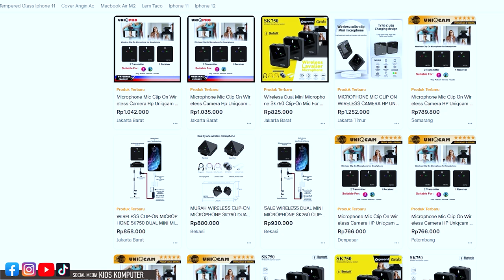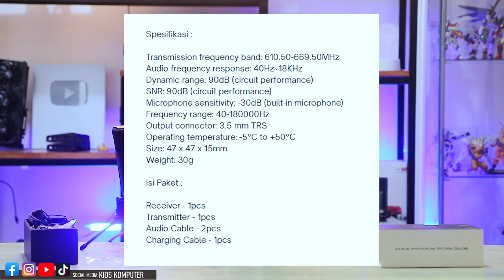JERNIH, JELAS, TEBAL harga cuma 300rb'an doang | Dual mic wireless SK750, RODE GO 2, LAVALIER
►OBRAL MACBOOK BEKAS 4jt an

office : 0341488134